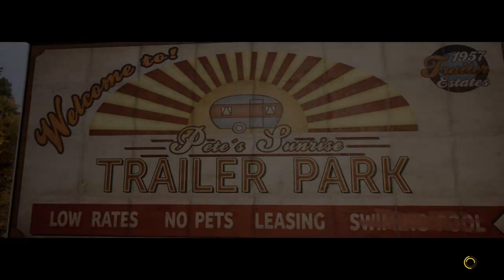A Way Out #6